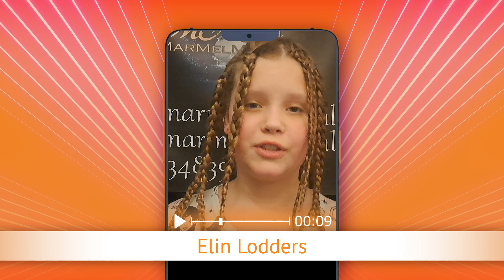TV Oranje app videoboodschap - Elin Lodders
Via de TV Oranje app vroeg Elin Lodders de clip Marvin Lodders - Ik ben geen achttien meer aan. Wil je ook een videoboodschap inspreken? Download dan nu de TV Oranje app op je telefoon of tablet